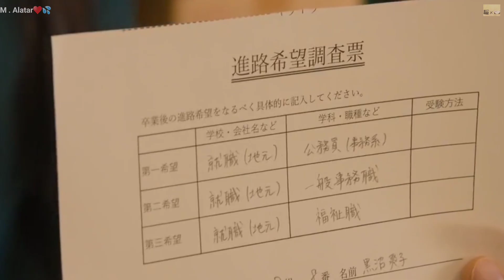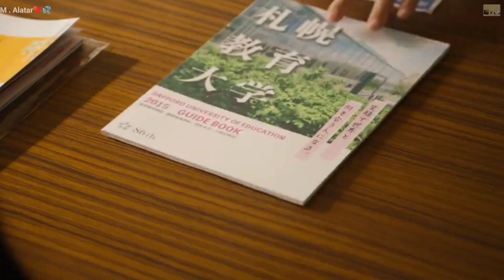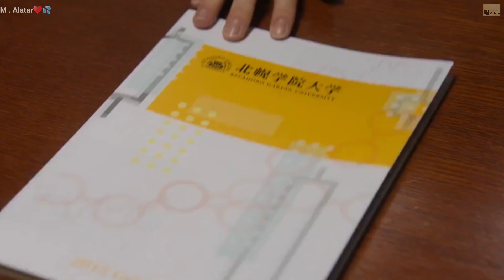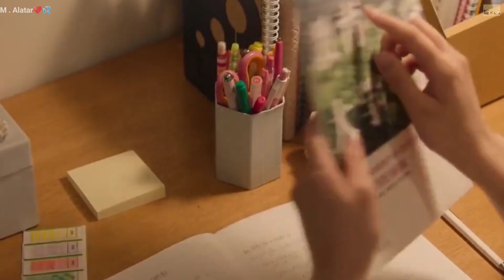بنت جميلة ووحيدة الكل بيتجنبها بسبب شكلها ف بتكراش ع اوسم شاب معاها وال بيكون بيراقبها-ملخص مني إليك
لو مشوفتوش الجزء الاول ف ده رابط الجزء الاول

وده رابط الجزء قبل الاخير

اتمني يعجبكوا ❤✨